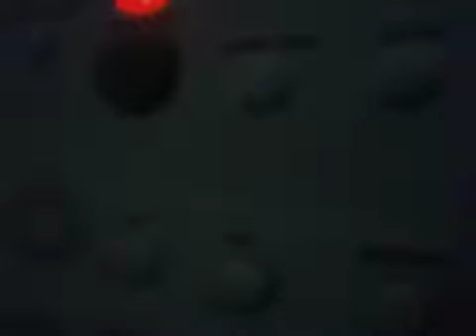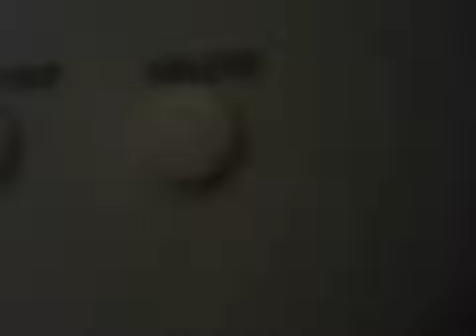Has to be a Scam Right?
Complicat